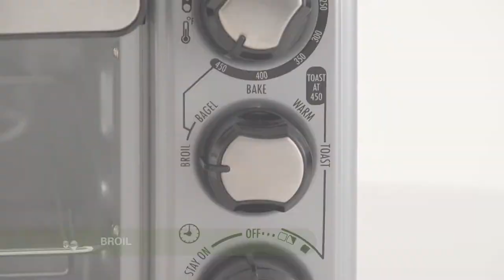Toaster Oven | Hamilton Beach® | Toaster Oven (31142)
Perfectly sized to fit a 9 inch pizza, but not too big to be a countertop mainstay, the Hamilton Beach Toaster Oven’s five cooking settings gives you the flexibility to make just about anything. Toast, bake, warm, and broil a variety of foods. You can also toast bagels to perfection – a special setting toasts just the cut side of the bagel and warms the round side

FEATURES
• Bagel function - toasts the cut side and warms the round side
• 4 slice capacity
• 5 functions - broil, keep warm, bake, bagel, and toast
• Fits a 9" pizza
• 3 knob controls with easy-turn design
• 30 minute cooking timer with auto shutoff, and stay-on setting
• Second oven convenience - saves time & energy - reheats 26% faster and uses 76% less energy*
• 2 rack positions
• Nonslip feet
• Includes oven rack and bake pan
• Adjustable temperature from 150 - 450ºF *Uses up to 76% less energy and is 26% faster than a typical kitchen oven when reheating precooked frozen chicken nuggets

LEARN more about Hamilton Beach Toaster Oven

EXPLORE our Toaster Ovens

DISCOVER new recipes, problem-solving tips & tutorials, and keep inform